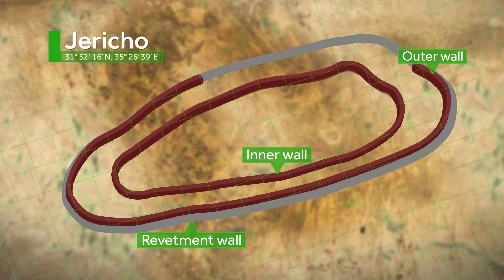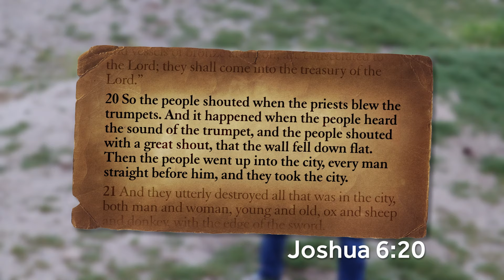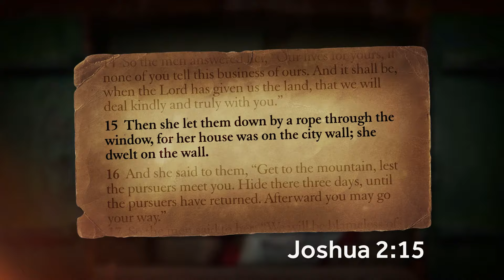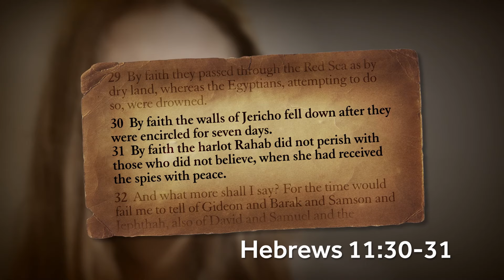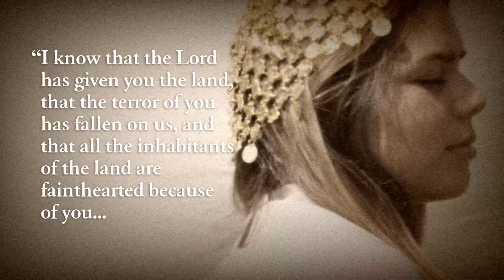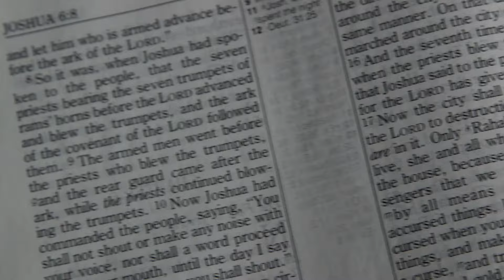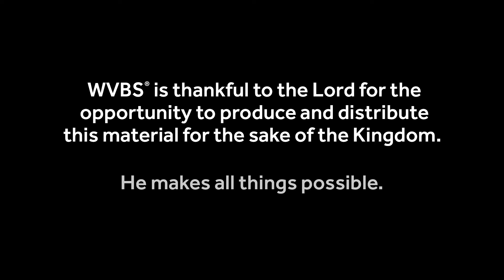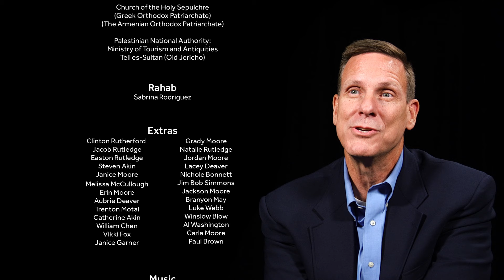Bible Land Passages | Passage 9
Passage 9 | Jericho